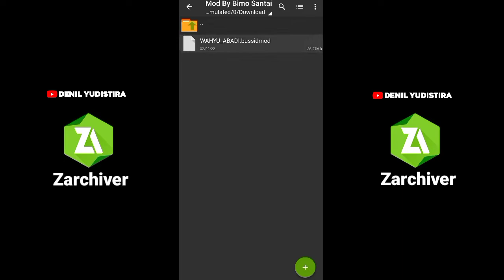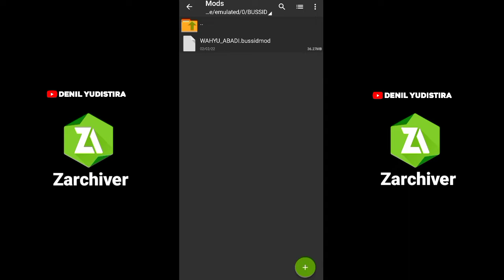MUDAH CARA PASANG MOD DAN LIVERY DI BUSSID TERBARU 2022 100% BERHASIL | BUS SIMULATOR INDONESIA